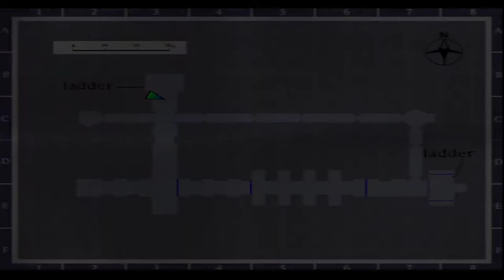Silent Hill Full Gameplay No Commentary Part 30